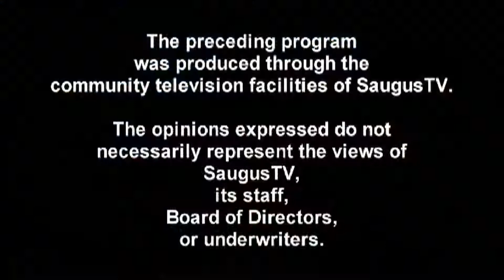CCC Service 9 29 19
Pastor Joe Hoyle preaching the sermon "Moses: Ordinary Day, Extraordinary Calling".
This program was produced through the community television facilities of Saugus TV, Saugus, MA.